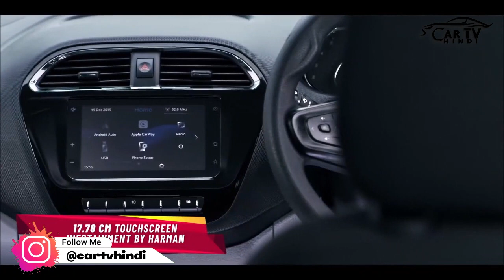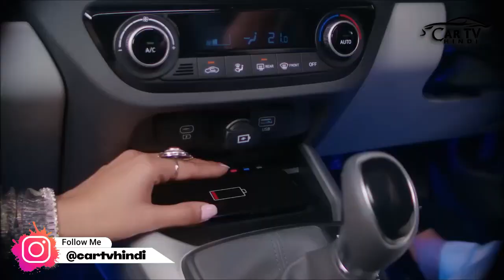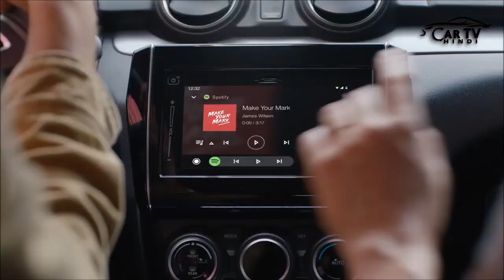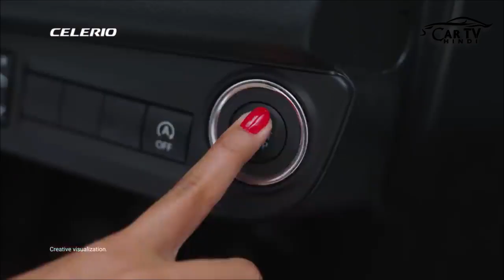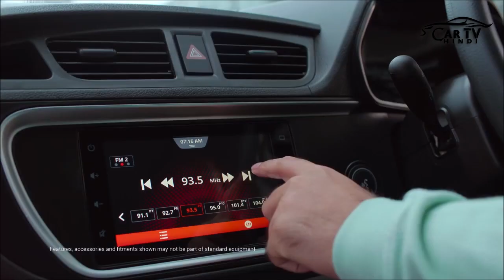8 Low Maintenance Cars in India (इनमें होता है सबसे कम खर्चे) Most Reliable Cars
8 Low Maintenance Cars in India (इनमें होता है सबसे कम खर्चे) Most Reliable Cars

Namaskar,
Main Rasmikant , or hum aaj most reliable cars under 10k expenses in a year ke ware main details main jankari lenge.
We are CarTV Hindi, in this YouTube channel you can watch about Details Car comparison videos (Car vs Car), Upcoming cars in India with details knowledge, New Car launching details with deep review, used car sales or used car for sale all these details knowledge, all about car shopping ideas, Like all type of automobile details you can get here, Please SUBSCRIBE to our channel and press the bell icon for getting updated.

CarTV हिंदी
rksahoo
roxrk-tt